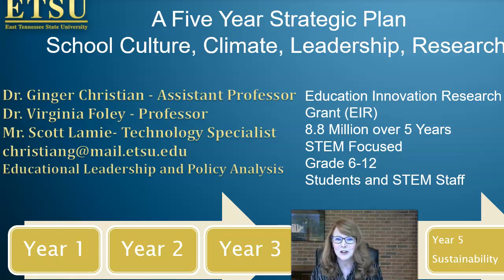STEM.LD - School Culture